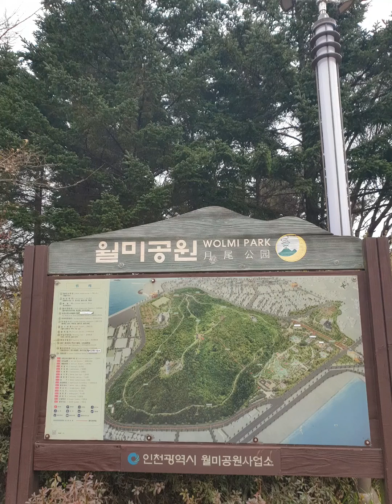20231122 월미도 월미공원 월미산 "예포 한국최초 인천최고 100선" ^^